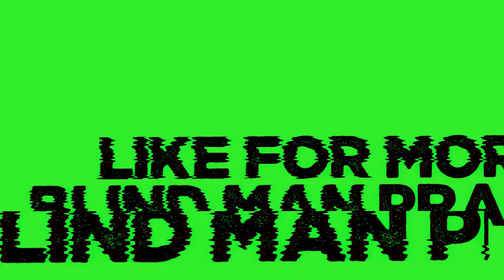Blind Man Dropping $1,000,000 prank - by Savageshawn - Hilarious Pranks - Laughter Unlimited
We just have one mission, which is to bring smile on your face after a long day!!!